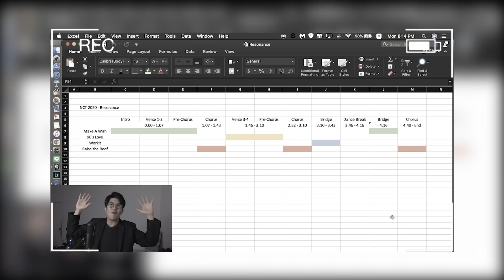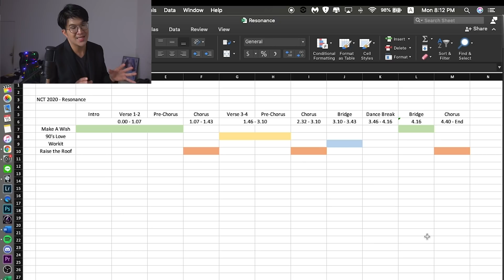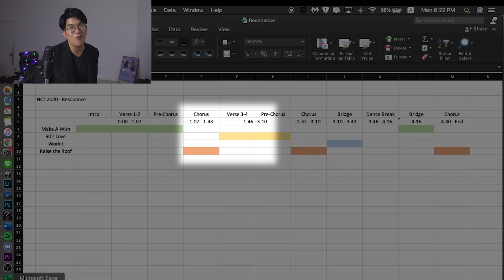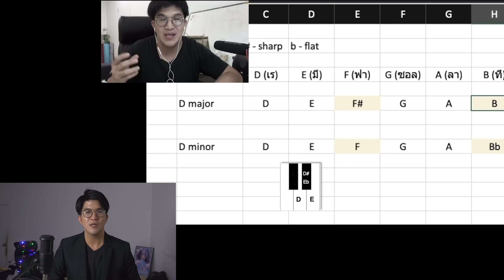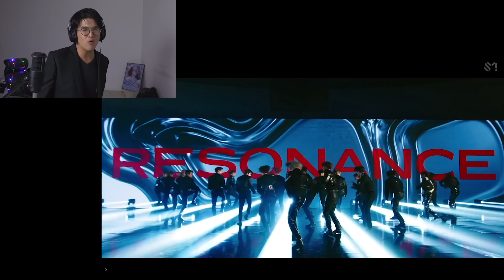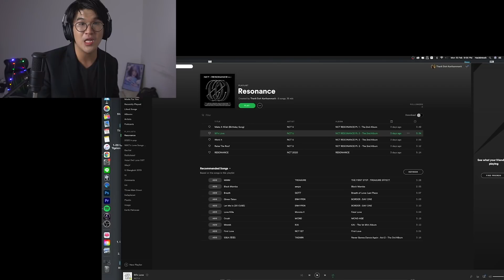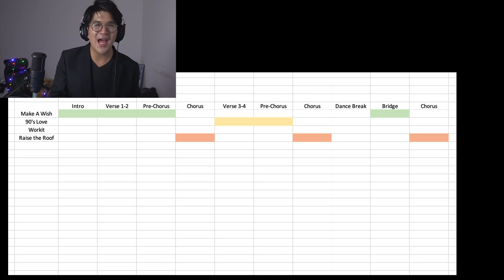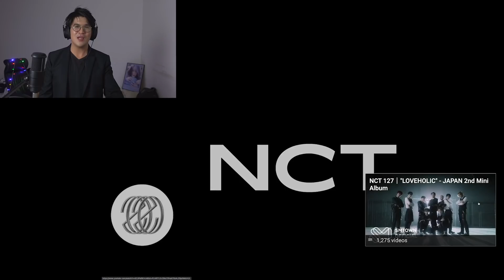[Kpopไปเรื่อย Ep.5] การตัดแปะที่ลงตัว !? (ถอดรหัส NCT 2020: Resonance) | studidoh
ฝากเนื้อฝากตัวกับชาว ncitizen ด้วยครับ 🥺

Created, Edited:
studidoh

Contents of this Video:
0:00 - Opening
3:35 - [Part 1] ทบทวนภาพรวมของเพลง
16:05 - [Part 2] ฟังเพลง

Music Video:
NCT 2020: 'RESONANCE' MV